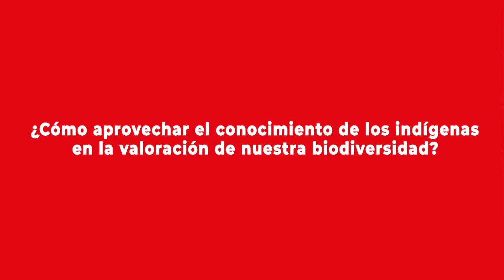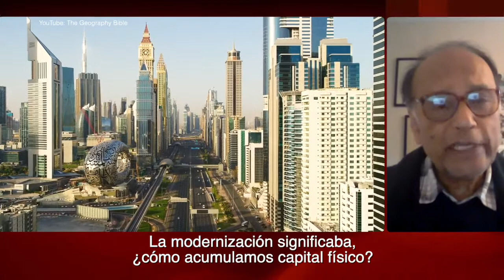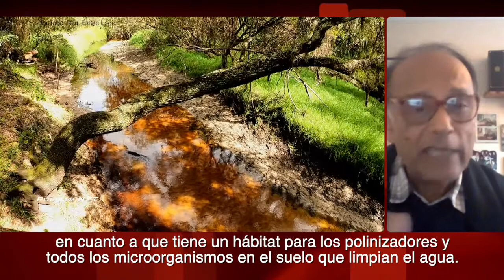Partha Dasgupta y la importancia del conocimiento ancestral para regenerar los ecosistemas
Economista y profesor emérito de la Universidad de Cambridge, fue expositor en el Congreso Futuro 2022. En esta segunda parte de la entrevista, se refiere a la necesidad de que tanto los líderes políticos como la comunidad científica, incorporen en sus planes la cosmovisión y las técnicas de los pueblos indígenas para regenerar la naturaleza que han habitado ancestralmente. Más detalles de esta entrevista, en la nota publicada por el Programa Asia Pacífico de la BCN